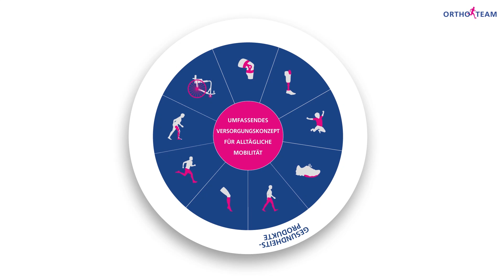Gesundheitsprodukte & Rollatoren im ORTHO-TEAM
Dieser Film zeigt Einblicke in das Sortiment von Gesundheitsprodukten im ORTHO-TEAM. Schuhberatung, Schuhverkauf, Fitness, Gehhilfen, Rollatoren bis hin zu Produkten für das Wohnumfeld.

Die ORTHO-TEAM Gruppe ist Schweizer Innovations- und Marktführer in der Herstellung von Hilfsmitteln der Orthopädie- und Rehatechnik. Wir helfen Menschen zu mehr Unabhängigkeit und Lebensqualität.